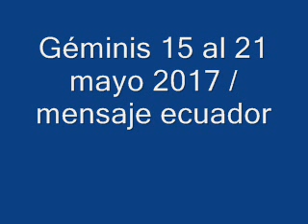Géminis 15 al 21 mayo 2017 / mensaje ecuador